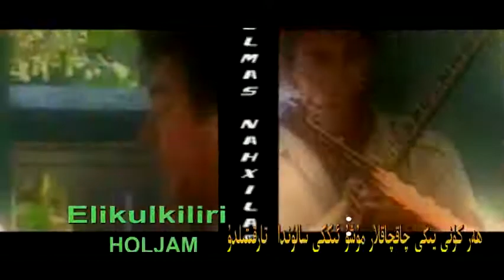روزاخۇن بىلەن ھەمرا قىززىتقان يەنە بىر گۈلدەك سورۇنى / Ruzahun / Ghulja / qahqah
غۇلجا چاقچاق